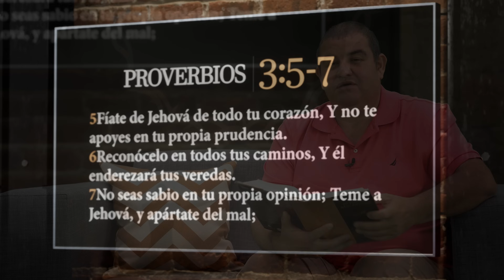Time to Talk - "¿En quién confiar?" - Invitado el Pastor Geovanny Castillo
En este episodio de "Time to Talk", el Pastor Geovanny Castillo comparte un mensaje de esperanza y salvación. Destaca la importancia de cuidarnos a nosotros mismos y confiar en Dios en lugar de depender de nuestra propia prudencia. El Pastor Giovanni enfatiza la humildad y la necesidad de reconocer a Dios en todas nuestras acciones para experimentar una vida plena y evitar caer en engaños y arrogancia.